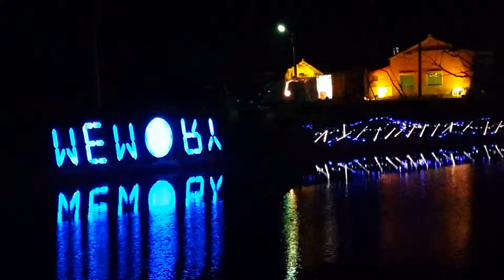2016 02 08【新春節慶】臺南鹽水月津港燈節 2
High Show D【小蘋果工作室】影片、照片分享《海小弟藝文企劃】》